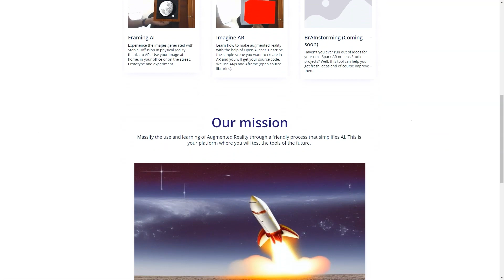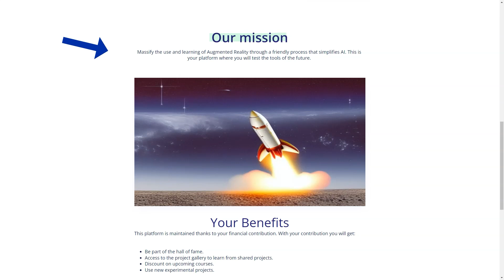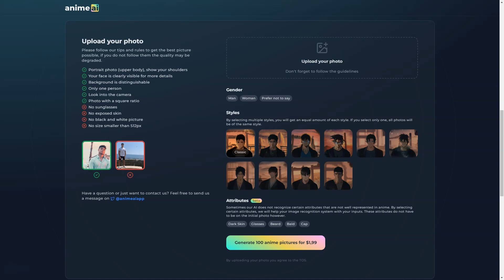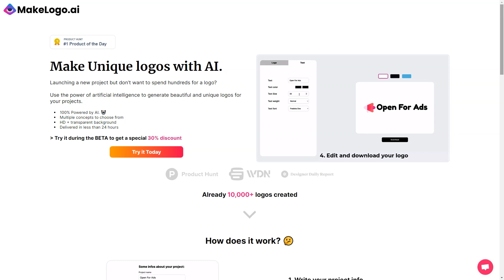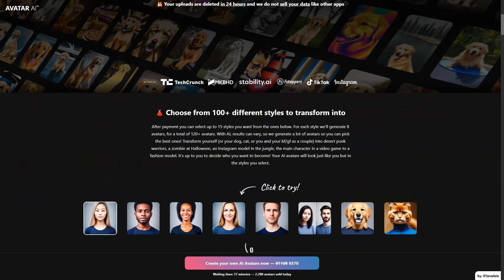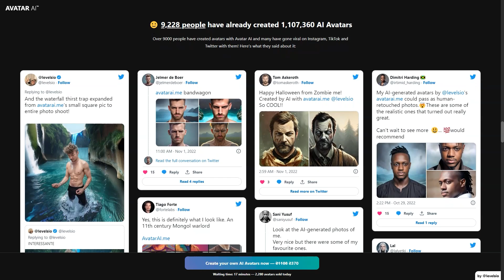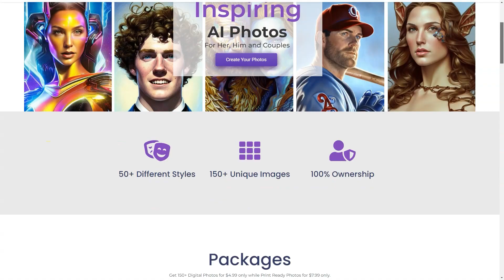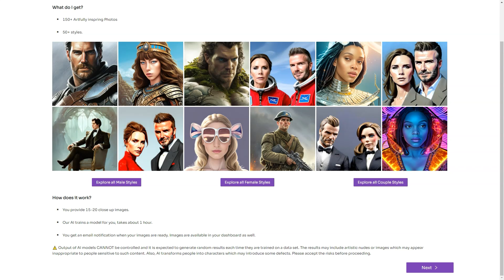How to Create eCommerce Website in Minutes Using AI ART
🔥 Discover the secret to creating a stunning eCommerce website in minutes using AI ART! In this video, we'll walk you through the entire process of designing a visually appealing and high-converting online store, from start to finish. Unleash the power of AI and watch your business soar! 🔥

📌 Tired of spending countless hours designing your eCommerce website? Look no further! In this video, we're going to show you exactly how to create an eCommerce website in minutes using AI ART. You'll be amazed by the stunning results you can achieve with this innovative technology.

🚀 How AI ART can revolutionize your eCommerce website design
- Choosing the right AI-powered tools for your needs
- Step-by-step guide on setting up your eCommerce website with AI ART
- Customizing your online store for maximum engagement and conversions
- Top tips and tricks to optimize your AI-generated designs for SEO and user experience

eCommerce, AI ART, website design, online store, artificial intelligence, website builder, AI-powered tools, user experience, SEO, web design, website optimization